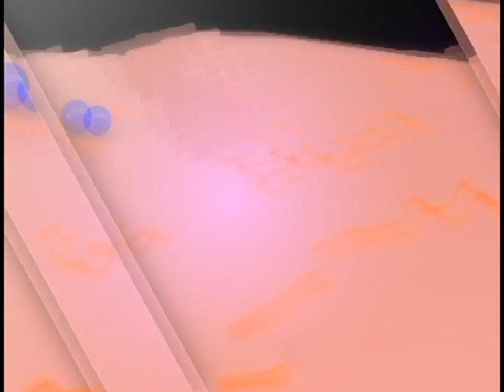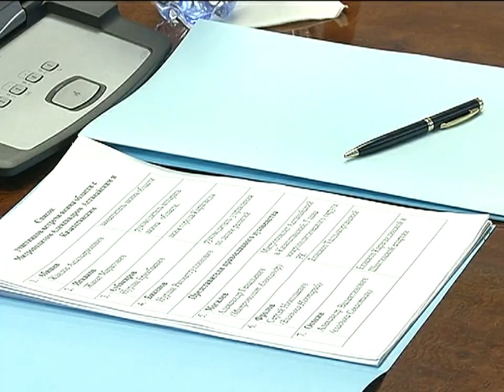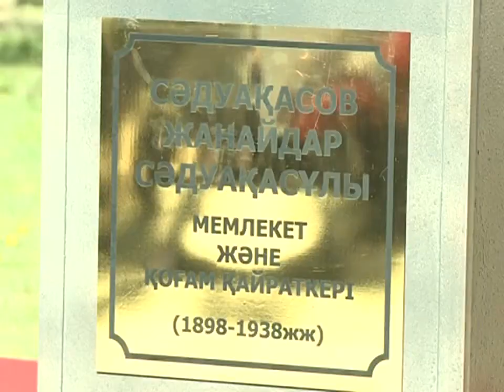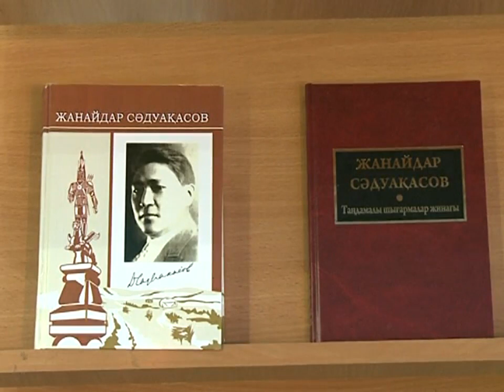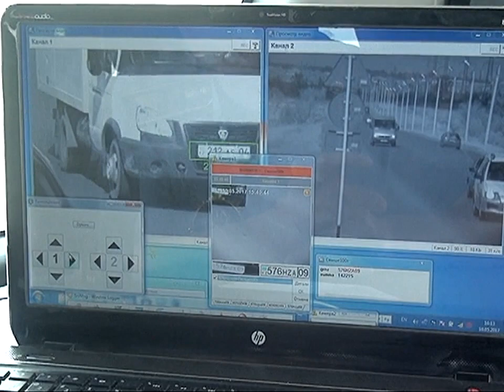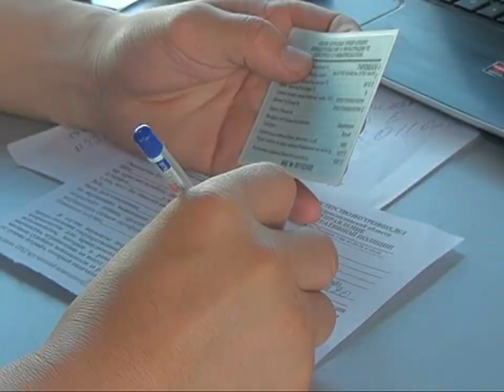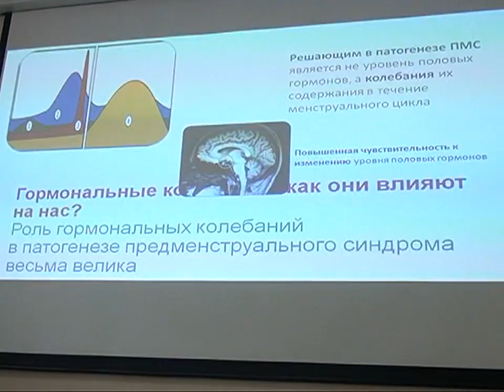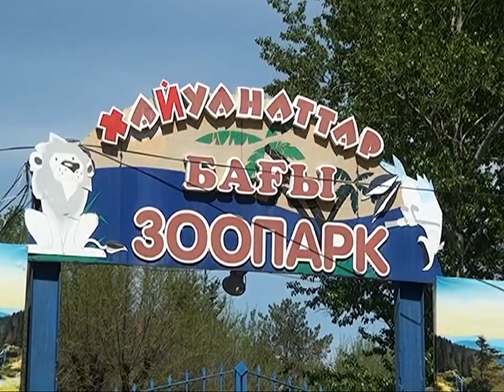12/05/2017 - Новости канала Первый Карагандинский